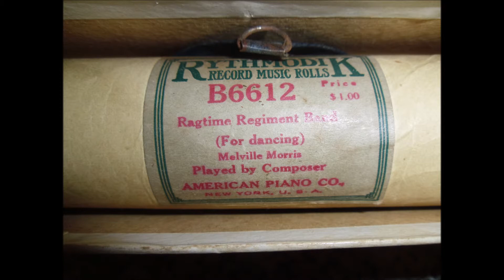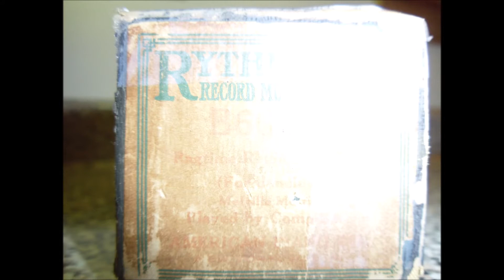RAGTIME REGIMENT BAND - (1911)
RYTHMODIK - B6612

Played by the composer Melville Morris

Melville Morris
(October 5, 1888 to February 10, 1987)

Once out of school, Morris, a fine pianist and first rate sight reader, started working as a music demonstrator pianist for some of the Tin Pan Alley publishing houses. In 1907 he was first hired to the staff of Hager Company as a song demonstrator. Later in the year he was picked up by rapidly growing publisher Jerome H. Remick & Company as an arranger and song plugger. The 1910 census indicated that he was a music publisher, but it was more likely that he was working in music for a publisher, as he was also still living with his parents. Mel's first published composition came in 1911, "That Ragtime Regiment Band", with lyrics by experienced writer A. Seymour Brown.

Mel's most popular piece came out in 1915. On the heels of the growing trend of animal dances, he composed The Kangaroo Hop, which was both imaginative and simple. It did well enough that Remick released it as a song with lyrics by Gus Kahn the following year. Even a young George Gershwin took a whack at this piece, committing it to a fine piano roll rendition, as did novelty pianist Charley Straight. Mel had a limited success with his next piece, Tiddle-De-Winks, which was composed in the direction of the coming trend of novelty piano. By 1917 Melville and Dorothy had a son, Morton M., and a daughter, Roslyn E. He listed himself as a pro-manager at Jerome H. Remick on his draft record, and he was indeed one of the firm's professional managers.kangaroo hop cover Mel's final known published composition, Down Around the River at the Dixie Jubilee, was a favorite of early jazz bands for a while.
In the late 1910s Mel went to work for Paul Whiteman, the future so-called "king of jazz," who was building up his orchestra at this time. In April of 1918 he was engaged as a professional manager for Leo Feist, Incorporated, and took out an ad in the trades noting the address, and that he would "be pleased to greet his many friends." Morris ventured to England for a short while where he helped write a musical comedy, You'd Be Surprised, but his role in this is unclear.
Back in the states, his Piccadilly Players, a subset of the Whiteman Orchestra, became a house band for Edison Records, recording several diamond discs for the company into the 1920s. When Remick's lead professional manager, Mose Gumble, was promoted to general supervisor in 1919, Morris was brought back full time in to fill that role. Even though he had been with the firm for many years, and was returning after barely a year with Feist, Morris took out a similar ad as he had before in the trades noting that he wised to "announce to his many friends in the profession that he is now connected with Jerome H. Remick & Co." Soon after that, in 1920, Morris, a member of the Freemasons, took his thirty-second degree and became a member of the Mystic Shrine. The 1920 enumeration, taken in Manhattan, showed Morris residing with his wife and their two children, Morton M. (1911) and Roslyn E. (6/1915), along with a servant. He was listed in that record as a manager at Remick.
Mel eventually left Remick in December 1921 to work as a staff arranger or promoter for publisher Fred Fisher. He moved on from there in August 1922 to help manage the new publishing house of Joe Mittenthal. That same year Morris wrote special music for a touring vaudeville burlesque, the Big Fun Show staged by "Sliding Billy" Watson and produced by Dan Dody. He also wrote and arranged other revues produced by Dody, including Folly Town featuring 17 of his numbers, and burlesque shows at the lively Peek Inn. None of the music appears to have been published. Another burlesque followed in 1923, Bubble, Bubble, produced by William K. Wells, and featuring at least 14 musical numbers by Mel, none of which have evidently survived. Bubble, Bubble played for two years in various venues.
Morris finally left the publishing world for performance in the mid-1920s, hired as the manager for Whiteman's many groups. He played with often in live performances and on the radio, and perhaps for some recordings (difficult to substantiate). Morris was still in this role with Whiteman until the Great Depression bore down on the country, then started working with his own groups. His Piccadilly Players were once again retained to record on the new "Needletype" records produced by Thomas Edison. Around two weeks after the October 1929 announcement, Edison completely pulled out of the phonograph business, just two days before the stock market collapsed.